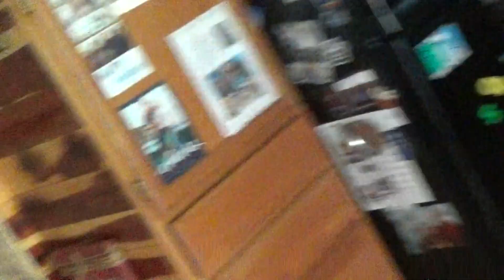Golden Doodle puppies Felix, Frankie & Fay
In this video our babies are 5 weeks old and ready to go back to Momma. They are done playing and want to eat but we're beginning their weaning process.

We are a licensed commercial kennel in Carthage, Missouri. We can ship puppies to the 48 US states. We fly every Wednesday from St. Louis airport.